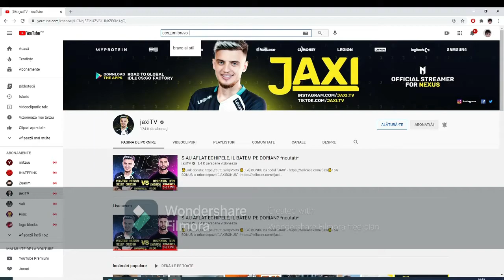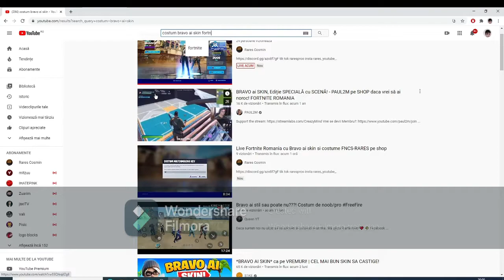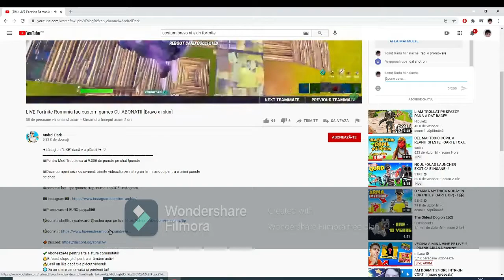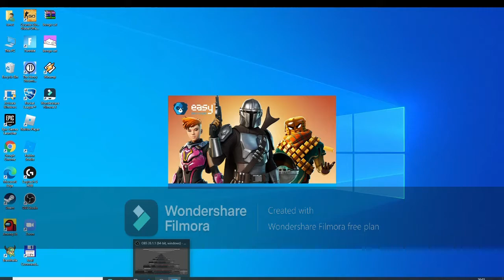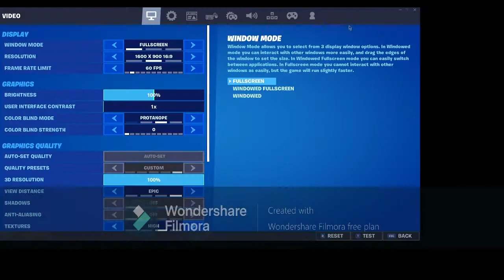fortnite ep 4